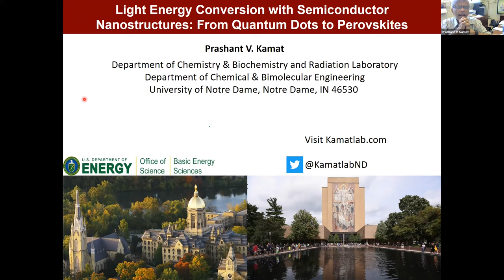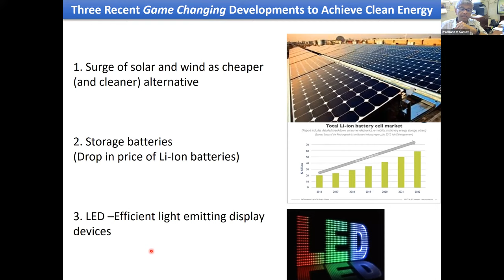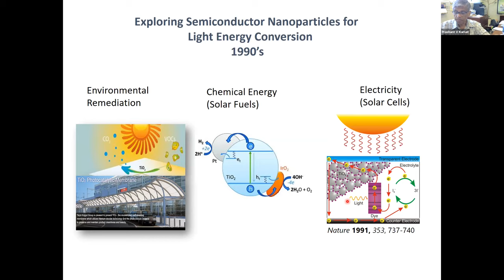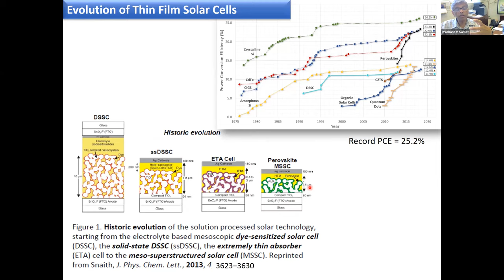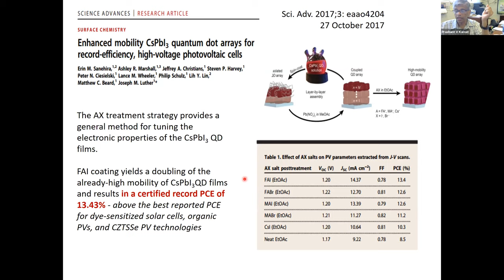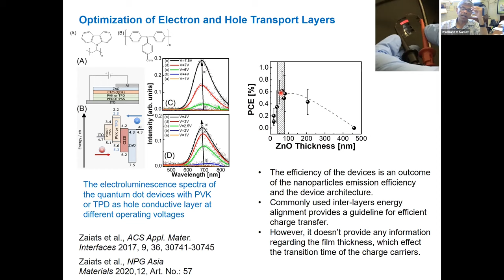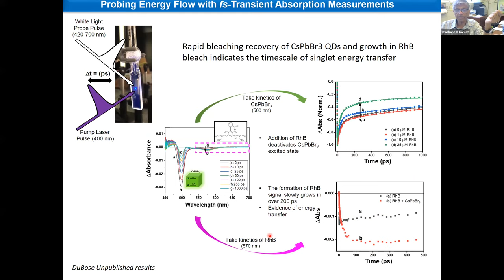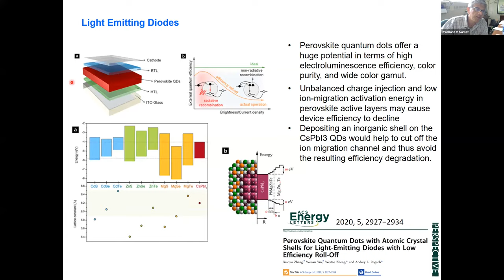CINE Conference 2021: "Light Energy Conversion ...", by Dr. Prashant Kamat, University of Notre Dame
CINE Conference 2021: "Light Energy Conversion with Semiconductor Nanostructures: From Quantum Dots to Perovskites", by Dr. Prashant Kamat, University of Notre Dame

Semiconductor nanostructures with tunable photoresponse can capture the visible and near IR photons quite effectively. By controlling the size and composition one can tune the photoresponse of semiconductor nanostructures in the entire visible region. The key advantage of semiconductor nanostructures lies in designing thin film solar cells with low temperature processing. These advantages significantly decrease the energy payback time since less energy is consumed (and hence a lower carbon footprint) during their manufacture. The early studies which focused on the synthesis of semiconductor quantum dots and elucidation of charge carrier dynamics have led to the evolution of high efficiency metal halide perovskite solar cells. In the present talk light induced charge carrier generation and transport across interfaces which are important in the operation of solar cells will be discussed. Recent developments in utilizing semiconductor quantum dots in light energy conversion will be discussed.